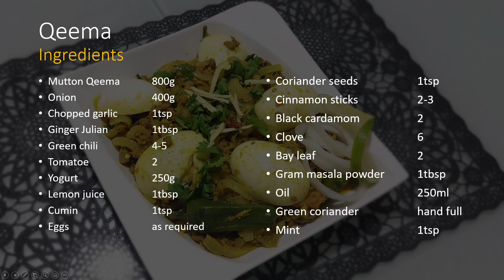Anday Qeema do pyaza| Different Recipe | Desi Paradise